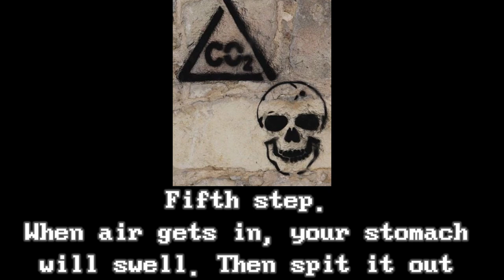How to breathe